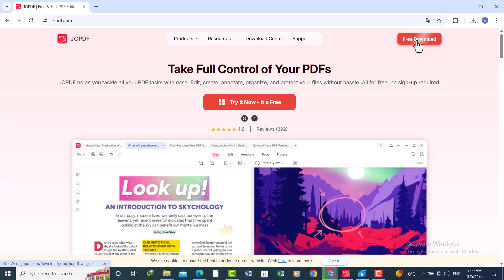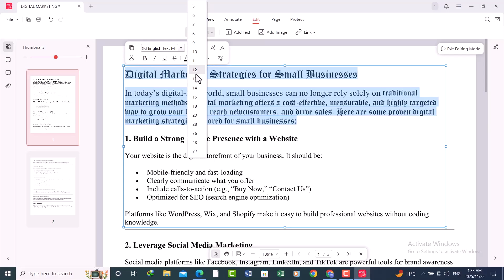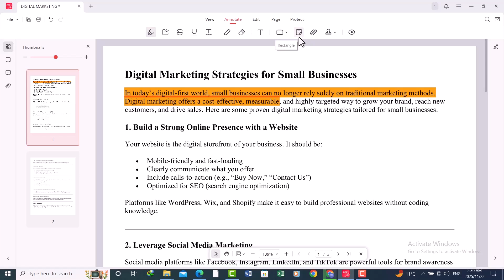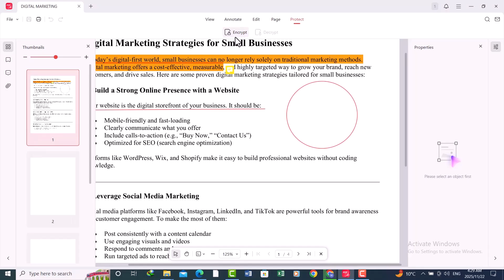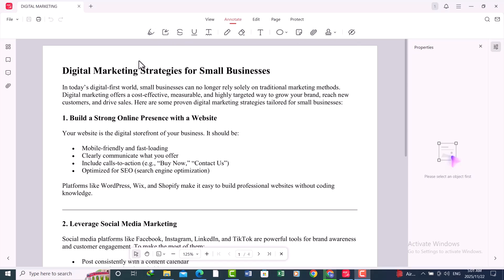Best FREE PDF Editor in 2025 — No Signup, No Watermark!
Looking for a 100% free PDF editor in 2025 with no login, no watermark, and no hidden charges? In this video, I review and demo JOPDF, a powerful PDF tool that lets you edit, merge, convert, organize, annotate, compress, and protect PDFs—completely free!

Whether you’re a student, freelancer, office worker, or content creator, this tool makes handling PDFs super easy.

📌 What you’ll learn in this video:
✔️ How to edit text & images in PDFs
✔️ How to merge & split PDF pages
✔️ How to convert PDF to Word, Excel, PPT & more
✔️ How to sign & protect PDFs
✔️ Why JOPDF is the best free alternative to Adobe Acrobat

✅ No signup required
✅ No watermark on exports
✅ Works on Windows & Mac

free pdf editor 2025, no watermark pdf editor, best free pdf tool, jopdf review, adobe acrobat alternative, edit pdf free, merge pdf free, convert pdf to word free